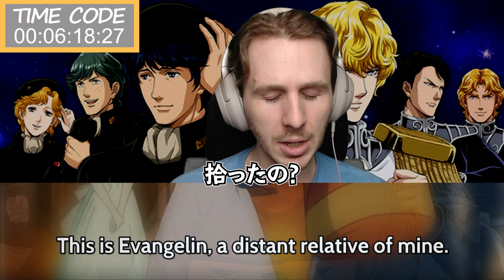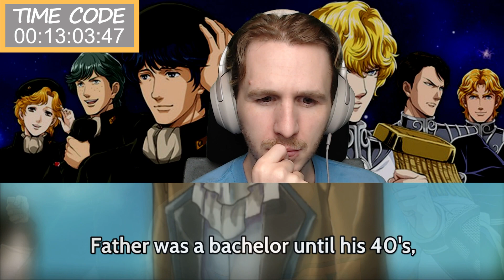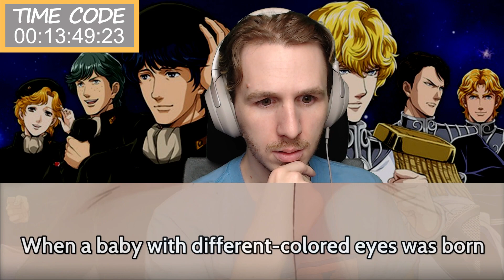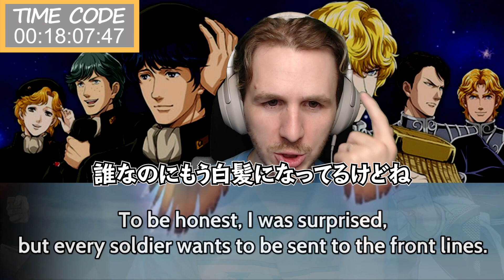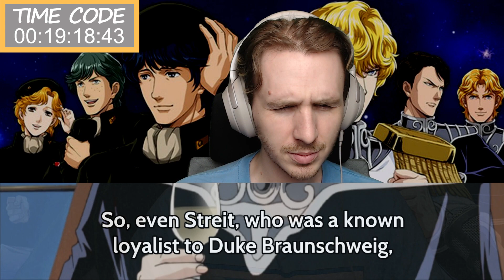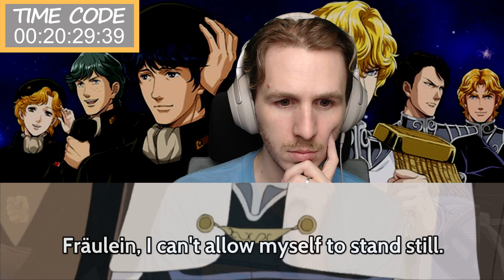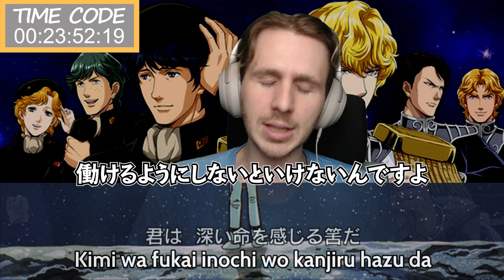ピーターの反応【銀河英雄伝説】 28話 Legend of the Galactic Heroes ep 28 アニメリアクション